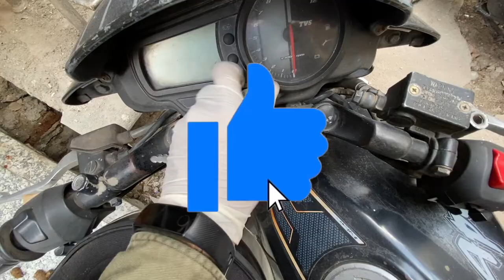Office after Lockdown || Things got change and it's not looking good || vlog-12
Please feel free to pass on any suggestions which will be beneficial for this channel :)